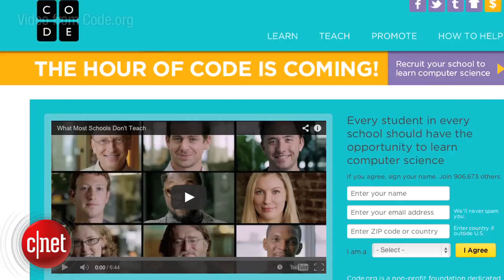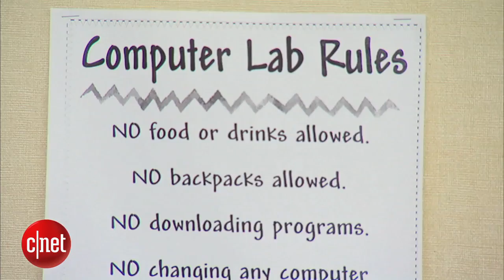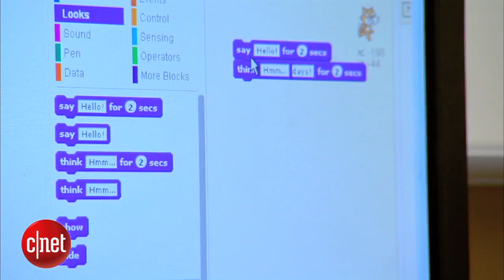CNET News - 'Hour of Code' to teach kids as young as 5 to program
Education has long revolved around reading, writing, and arithmetic. But Code.org wants to see coding added to the curriculum. CNET's Sumi Das looks at the efforts to introduce computer science into schools.